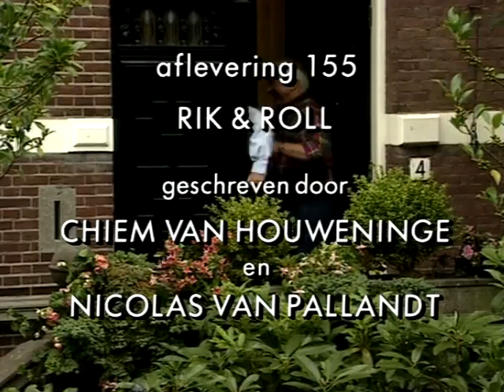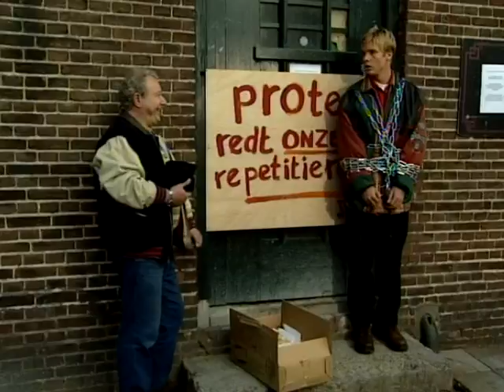Rik & Roll (25-1-1997) • E155 S07 • Oppassen